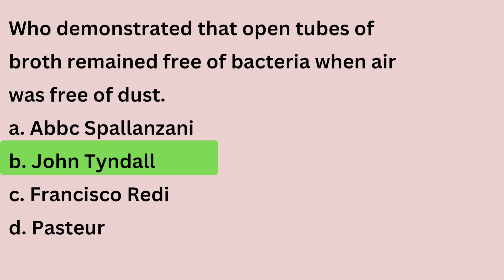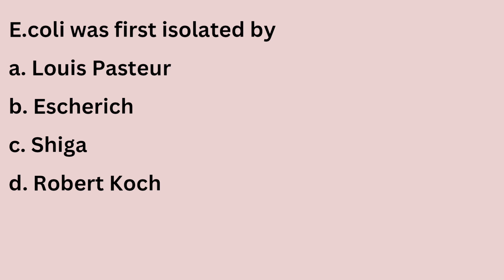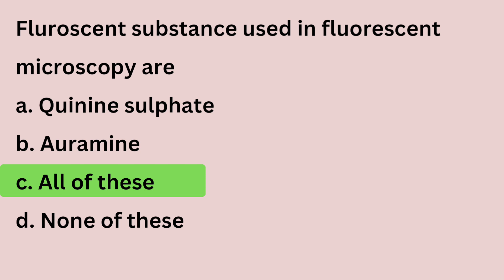History of microbiology mcqs with ans | Mcqs on biology | Neet preparation